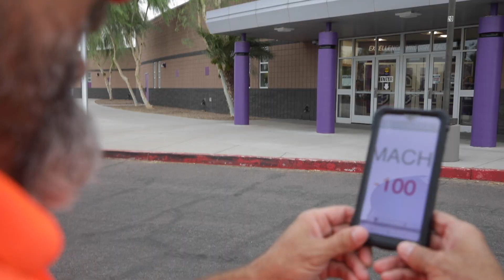QCHS "I Ain't Worried" 2022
Created for the 2022 Welcome Back Assembly at Queen Creek High School, "Bulldogs Steal the Show." Music is "I Ain't Worried" by One Republic, (as featured in Top Gun: Maverick) and can be purchased or streamed on major music platforms.